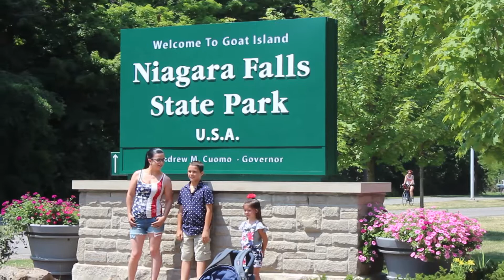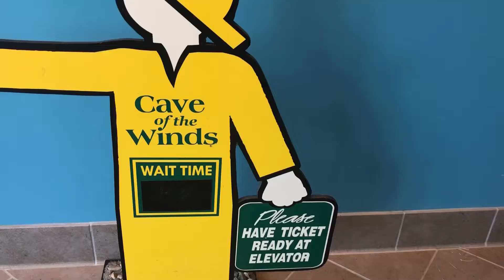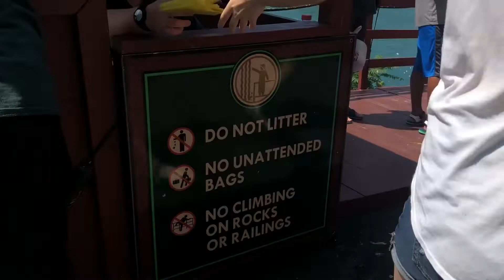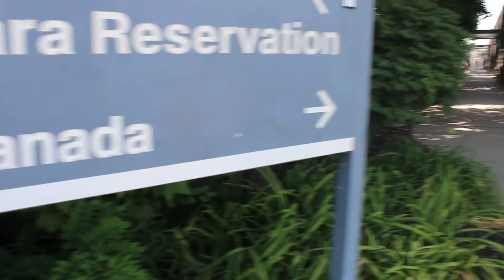JULY 4TH IN NIAGARA FALLS!!!!!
I touched Niagara Falls.